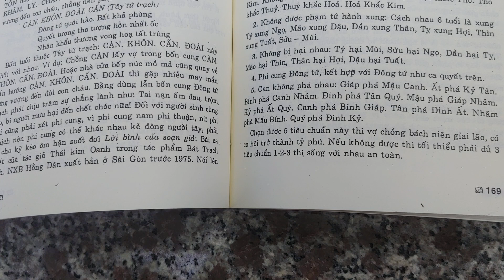cách chọn tuổi vợ chồng để trở thành tỷ phú quyển số 22 Zalo 098 621 7320